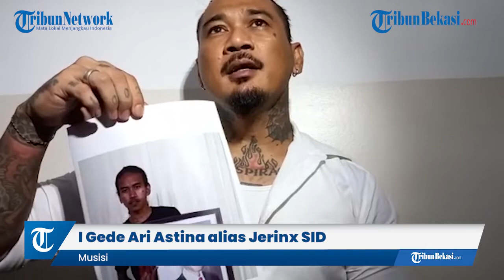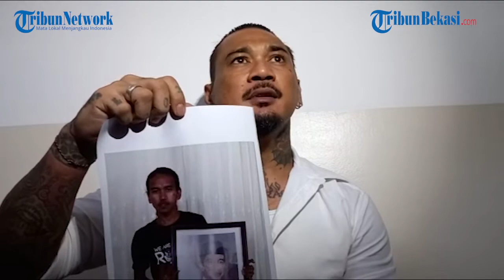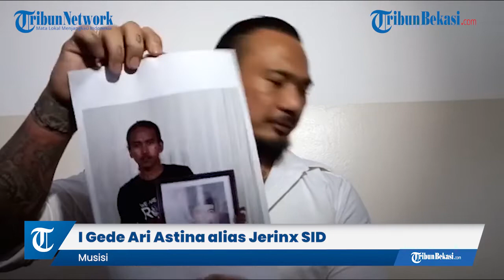Jerinx SID Beberkan Foto Diduga Adam Deni yang Mengacungkan Jari Tengah Kepada Foto Presiden Jokowi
# Jerinx SID # Adam Deni # Foto Jokowi

WARTAKOTALIVE.COM, KEMAYORAN -
Persidangan lanjutan musisi I Gede Ari Astina alias Jerinx SID di Pengadilan Negeri Jakarta Pusat hari ini, telah selesai pada pukul 17.30 WIB.

Setelah persidangan, Jerinx menunjukkan sebuah foto sosok penghina presiden Joko Widodo yang diduga merupakan Adam Deni.

Menurut Jerinx foto tersebut saat ini tengah ramai diperbincangkan karena di unggah oleh Instagram Niluh Djelantik, yang diketahui merupakan satu tokoh di Bali.